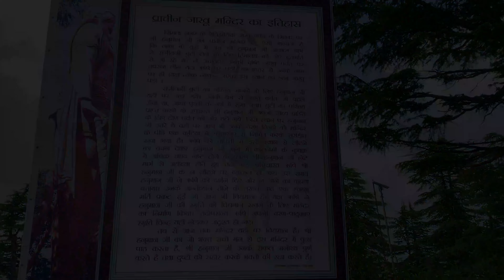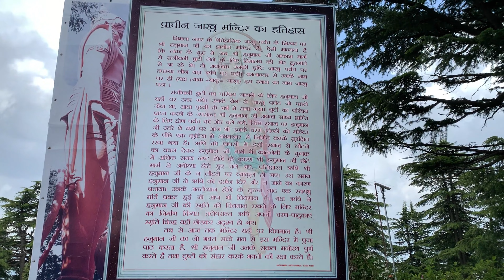Jakhu Temple Shimla | How to go Jakhu Temple | Shimla with cute girl | Shimla Tourist Places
oh bhai niche kyu ja rha ha kucch nhi ha niche 😂😂
 tu nahi managa ja niche tu bhut ziddi ha .😂😂
abhi be aye rha ha mera piche piche bhi ab aja piche piche ziddi khi ka 😂😂